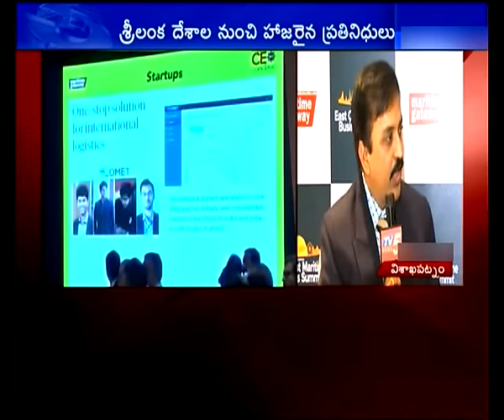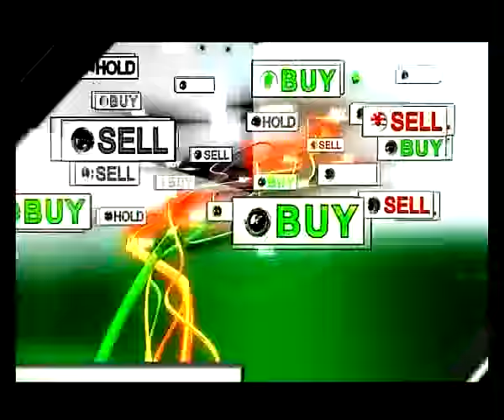East Coast Maritime Business Summit 2017